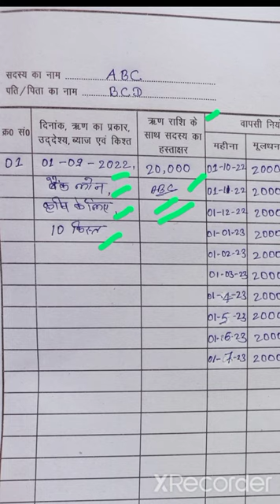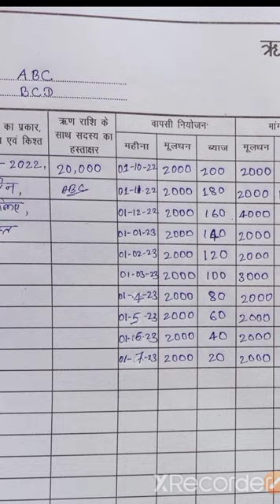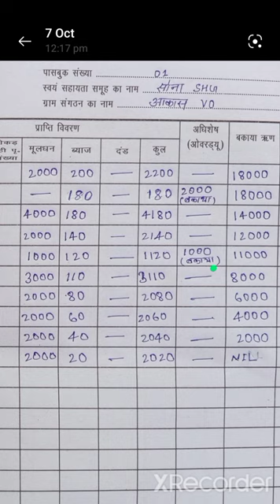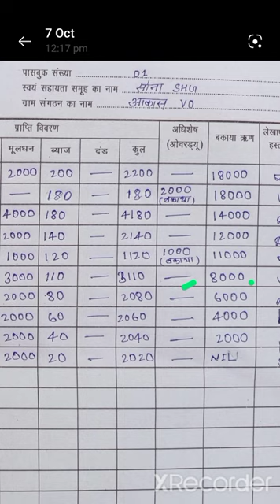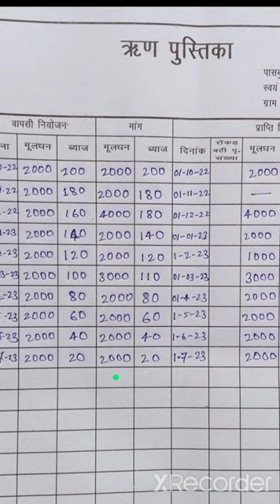jeevika loan register/rin pustika kaise likhe# जीविका लोन रजिस्टर कैसे लिखा जाता हैshg loan register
shg loan register kaise likha jata hai?